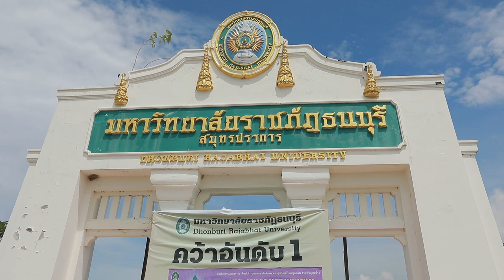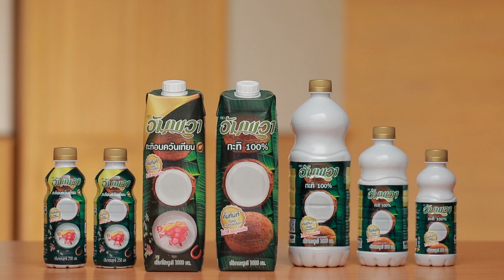ฟักต้มกะทิปลาช่อน สูตรเด็ด ทำง่าย สไตล์ "อ.ยิ่งศักดิ์"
ฟักต้มกะทิปลาช่อน
Winter Melon with snakehead fish in coconut soup

ฟักแก่หั่นชิ้นพอคำ 200 กรัม
ปลาช่อนแดดเดียวหั่นเป็นชิ้น 120 กรัม
พริกชี้ฟ้าเหลืองแกะเป็นดอกไม้และใบมะกรูด สำหรับตกแต่ง

1. นำภาชนะขึ้นตั้งไฟ เทน้ำ  ใส่ฟัก ต้มจนกระทั่งฟักเกือบสุก
 ใส่ปลาช่อนแดดเดียวหั่นเป็นชิ้นและหอมแดง ต้มต่อจนเนื้อปลาเริ่มนุ่ม
2. ปรุงรสด้วยน้ำมะขามเปียก น้ำตาลปี๊บและเกลือป่นเสริมไอโอดีน
คนให้เข้ากัน รอจนกระทั่งเดือด ใส่อัมพวา กะทิแท้ 100% คนให้เข้ากัน
รอจนส่วนผสมเดือด ปิดไฟ ยกลง
 3. ตักใส่ภาชนะสำหรับเสิร์ฟ แต่งด้วยพริกชี้ฟ้าเหลืองแกะเป็นดอกไม้
 และใบมะกรูดให้สวยงาม รับประทานคู่กับข้าวหอมมะลิหุงสุก

▲Line @yingsakfood